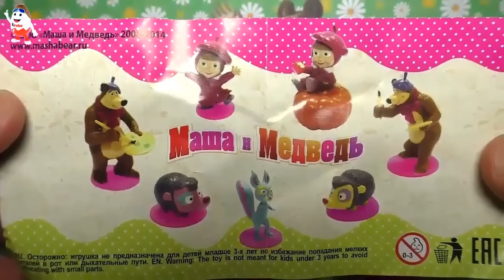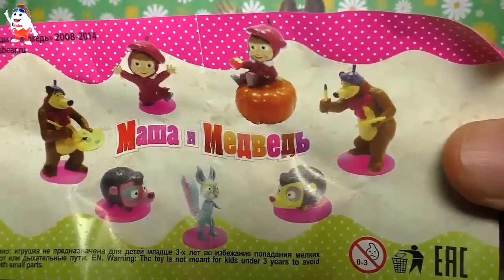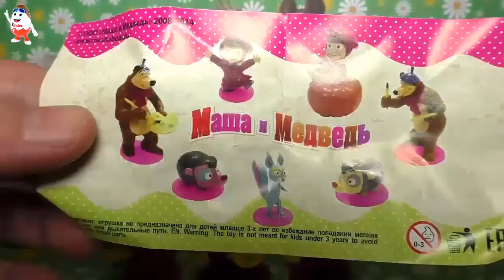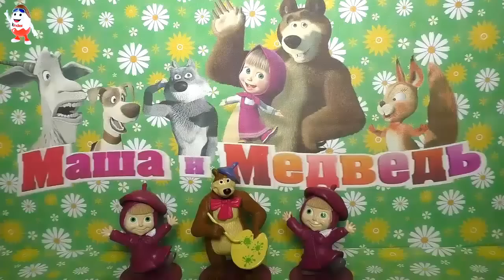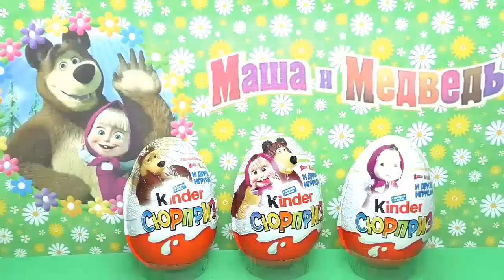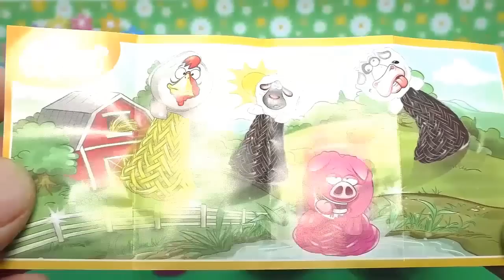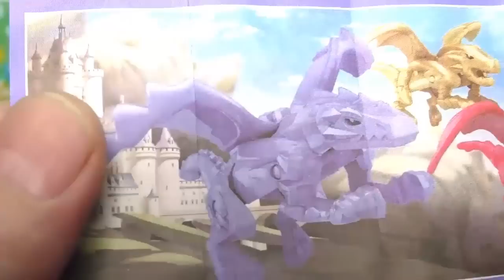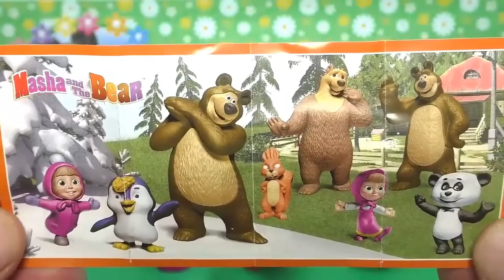Маша и Медведь Игрушки и Сюрпризы Видео для детей Masha and the Bear Детский канал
В этом видео для детей мы распаковываем Киндер Сюрпризы от популярного мультика Маша и Медведь - новая серия 2017 года и ищем игрушки со всеми героями мультфильма Маша и Медведь: Маша, Медведь, Заяц, Белка, Ежик, Волк - новые серии Видео для детей от детского канала КИНДЕР СЮРПРИЗ